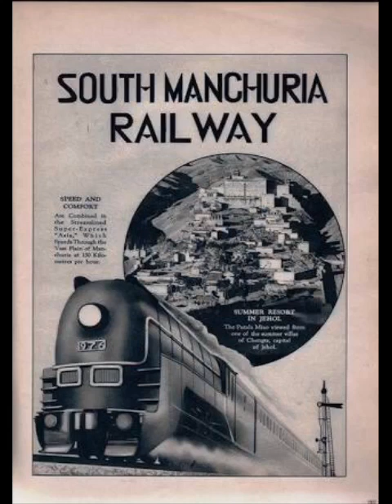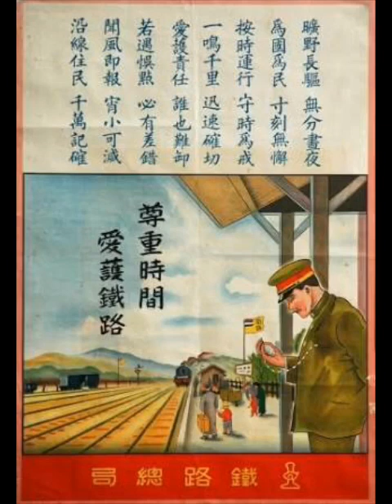満鉄社歌 Anthem of the Manchuria Railway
南滿洲鐵道株式會社
The South Manchuria Railway Co., Ltd.

lyrics:山口慎一(Yamaguchi Shinichi)
song:島本定吉(Shimamoto Jokichi)
lyrics(Japanese/Eng):
１．
東より　光は来る
from east, shine is coming
光を乗せて　東亜の土に
land of east Asia with shine
使ひす我等　我等が使命
We work for our mission
見よ　北斗の星の著きが如く　輝くを
Look, there shine likely the North Star
曠野　曠野　万里続ける　曠野に
filed filed, to spreading greatly filed

２．
黎明を　破りて鐘は
朝を告げぬ　満蒙の野に
栄は共に　共にす希望（のぞみ）
知れ　高粱の波溢るる如く
満ちたるを
曠野　曠野　日は昇る 曠野に

３．
喜びは　東亜の民と
日本の国の　先行く者の
共にす睦み　睦みの歌は
聞け　崑崙の峰撼がす如く
響けるを
曠野　曠野　山河歌へり 曠野は